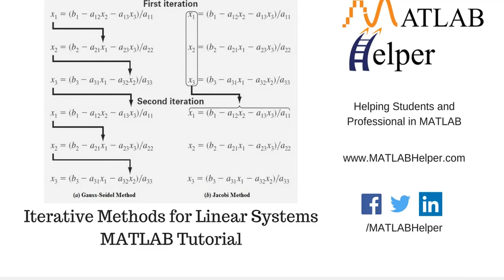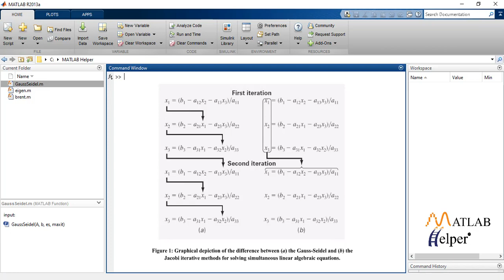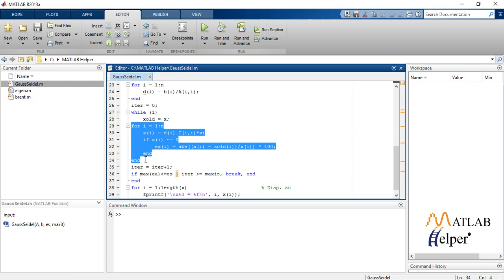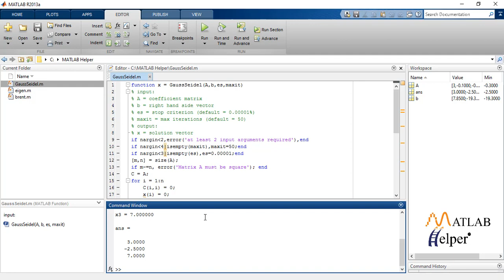Gauss Seidel Method with MATLAB | @MATLABHelper Numerical Methods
In numerical linear algebra, the Gauss-Seidel method is an iterative method to solve a linear system of equations. The reason the Gauss-Seidel method is commonly known as the successive displacement method is that the second unknown is determined from the first unknown in the current iteration, and the third unknown is determined from the first and second unknowns, etc. Learn the Gauss Siedel method along with MATLAB Code. for codes & explanation.
0:00 Introduction
0:07 Understanding Gauss-Seidel Method
2:01 MATLAB code to implement Gauss-Seidel Method

A numerical method is a tool that deals with the mathematical model to give a valid statistical or graphical result. MATLAB Helper provides this premium online course covering topics like Error Analysis, Bracketing methods, Root Finding Methods, Optimization, Tridiagonal systems, LU factorization, Cholesky factorization, Gauss-Sidel method, Eigenvalues, Eigenvectors, etc. with MATLAB coding. & get access to MATLAB codes of course videos with an explanation. You will also get an e-Certificate on completion of the course quiz.